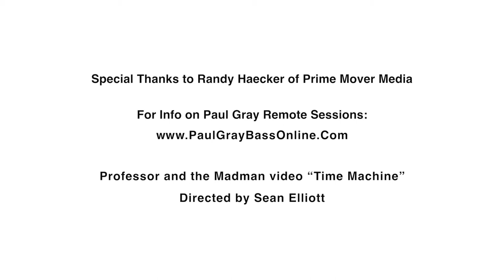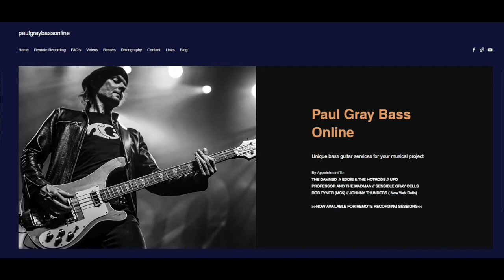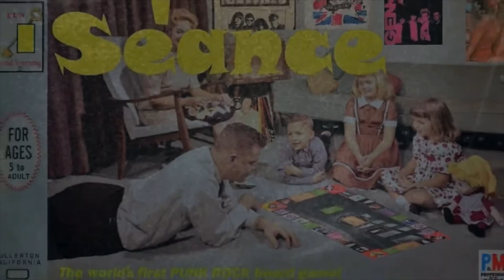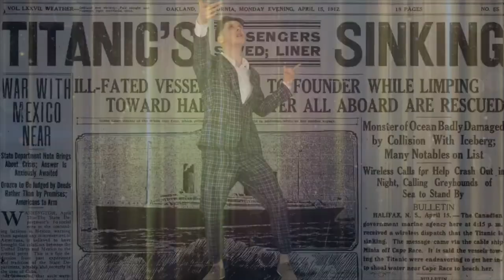Bassist Paul Gray Discusses Professor and The Madman (Part 2 of 2)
He is a bass player you recognize in a single passage! Renowned for his tenure in Eddie & The Hot Rods, The Damned, UFO, and his work with Johnny Thunders and Rob Tyner, among others, Paul Gray is the harmonic and rhythmic anchor of Professor & The Madman – an all-star collective featuring the diverse talents of singer / multi-instrumentalists Alfie Agnew (Adolescents, D.I.) and Sean Elliott (D.I., Mind Over Four); along with drummer Rat Scabies of The Damned.  From lockdown in his home studio in Cardiff Wales, Paul discusses the latest PATM album Séance (November 2020), his storied history, Sensible Gray Cells, his love of Rickenbacker basses, and future plans - including remote recording and more. This episode concludes with the video of "Time Machine." Tom Semioli Writer / Interviewer. Mark Polott / editor. Mark Preston / Executive Producer. Props to Randy Haecker of Prime Mover Media!